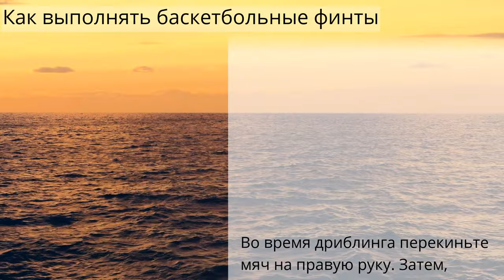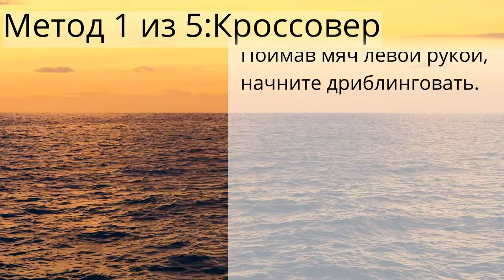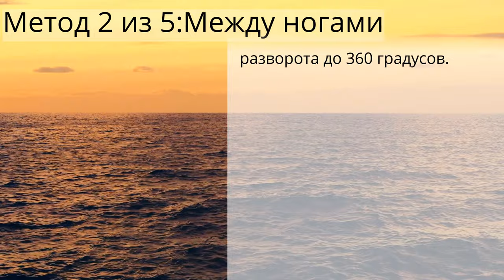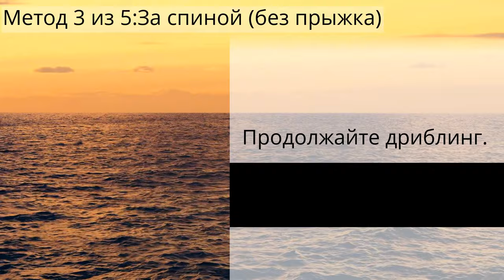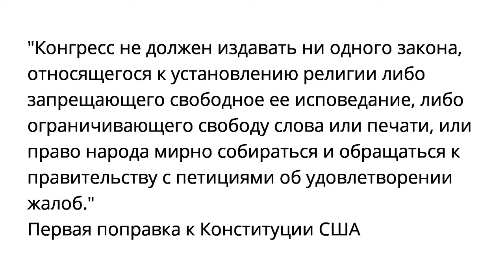Как выполнять баскетбольные финты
Метод 1 из 5:Кроссовер
Метод 2 из 5:Между ногами
Метод 3 из 5:За спиной (без прыжка)
Метод 4 из 5:Дриблинг под коленом
Метод 5 из 5:Бросок «Pebble»